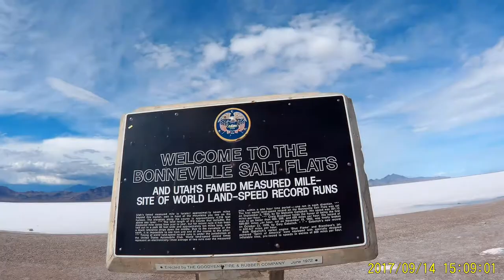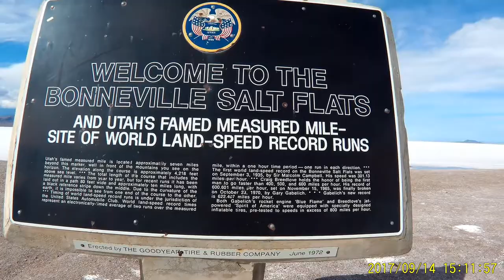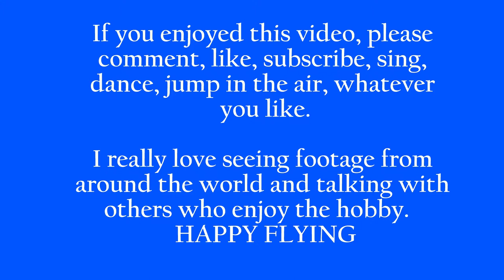091417 Bonneville Salt Flats too windy to fly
Hello YouTubers,

Mrs. Ox and myself have been on a road trip from San Diego CA to Rock Springs: WY and back. This is a quick video from the Bonneville Salt Flats in NW Utah near the Nevada line.  It was too windy to fly the Sonic Copter but here is some handheld footage and facts about the place:

Bonneville Salt Flats—Managed by the Bureau of Land Management as an Area of Critical Environmental Concern and Special Recreation Management Area, the Bonneville Salt Flats are a 30,000 acre expanse of hard, white salt crust on the western edge of the Great Salt Lake basin in Utah. The flats are about 12 miles long and 5 miles wide with total area coverage of just over 46 square miles. Near the center of the salt, the crust is almost 5 feet thick in places, with the depth tapering off to less than 1 inch as you get to the edges. Total salt crust volume has been estimated at 147 million tons or 99 million cubic yards of salt! The Bonneville Salt Flats are comprised of approximately 90% common table salt.

Each summer, professional and amateur teams from around the world compete for landspeed records in different vehicle classes at annual events such as Speedweek, held each August since 1949. Racetracks are surveyed and prepared with heavy drag sleds that smooth out the surface of the salt. In addition to landspeed racing, the Utah Rocket Club and the National Archery Association hold events each year. Beyond recreation, the Bonneville Salt Flats have become internationally renowned as a unique backdrop for filming major motion pictures, fashion layouts, and automobile commercials. The BLM usually issues over 20 commercial film permits at Bonneville each year.

Formation of the Bonneville Salt Flats

The formation of the Salt Flats began at the end of the last Ice Age, when the waters of ancient Lake Bonneville began to recede. Lake Bonneville covered approx. 2/3 of Utah and was almost 1000 feet deep in the area of the Salt Flats. When this large amount of fresh water slowly disappeared over time, large concentrations of dissolved minerals were deposited in the soils that form the watershed for the Bonneville Salt Flats. These minerals include gypsum (commercially used to make household wallboard) and halite (common table salt). Potassium and magnesium are also present in smaller concentrations.

Today, ground water slowly flows towards the Salt Flats from the surrounding watershed, picks up dissolved minerals along the way, and percolates up to the surface via a shallow brine aquifer. When temperatures rise in the late spring and summer months, the salty water rapidly evaporates in the heat, and the minerals are left behind to form the salt crust. During the cooler months of the year (November to May), evaporation slows down and the ground water floods the Salt Flats several inches deep. Wind, periodic rainstorms, and regional climate also play an important part in changing salt crust conditions throughout each year.

Auto Racing and Land-Speed Records

Early attempts to promote automobile racing on the Salt Flats failed until the 1930s when Ab Jenkins, a Utah native driving a Studebaker dubbed the Mormon Meteor, began setting endurance speed records at Bonneville. Jenkins was later instrumental in promoting landspeed racing and luring British racing legend Sir Malcolm Campbell to the Salt Flats in 1935. Since that time the Bonneville Salt Flats have attracted racers from throughout the world and have become the site of numerous land speed records. Their attraction for these racers is due to the hard, flat surface that is continually renewed by nature each year.

Some of the astounding landspeed records established at Bonneville over the decades:

1914: Teddy Tetzlaff, Blitzen Benz, 141.73 mph (unofficial), piston
1935: Sir Malcolm Campbell, Bluebird, 301.126 mph, piston
1940: Ab Jenkins, Mormon Meteor III, 161.180 mph, 24 hr endurance run, piston
1947: John Cobb, Railton Mobil Special, 394.194 mph, piston
1964: Craig Breedlove, Spirit of America, 526.277 mph, jet
1965: Craig Breedlove, Spirit of America, 600.601 mph, jet
1967: Burt Munro, Munro Special, 183.586 mph, 1920 Indian Scout motorcycle
1970: Gary Gabolich, Blue Flame, 622.407 mph, rocket
2001: Don Vesco, Turbinator, 458.440 mph, turbine
2006: Chris Carr, BUB Streamliner, 350.884 mph, motorcycle
2006: Andy Green, JCB Dieselmax, 350.092 mph, diesel

Happy Flying Amigos!